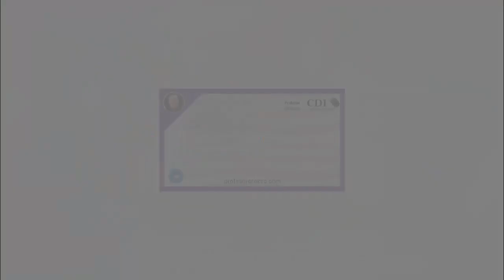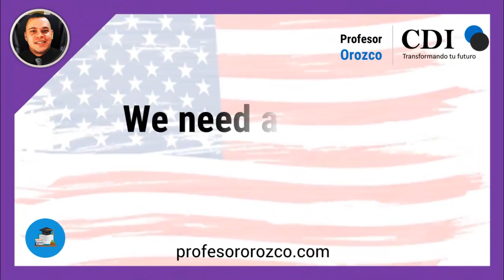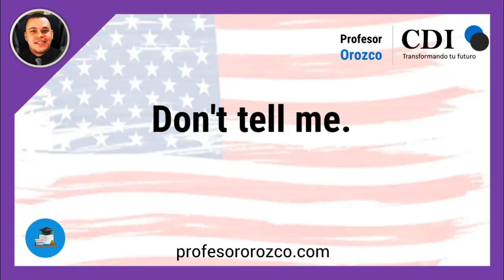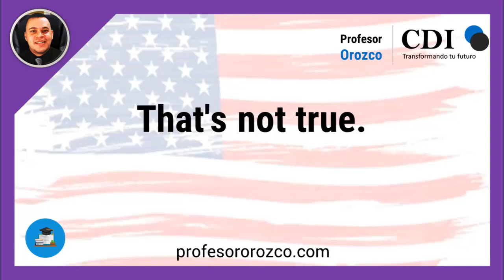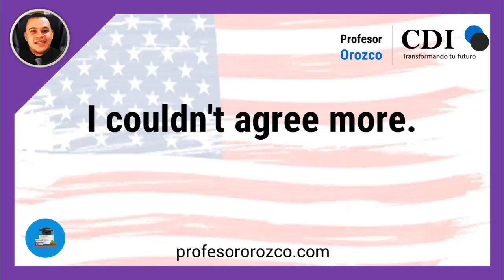▶ SECRETO PARA APRENDER INGLES RAPIDO | CURSO DE INGLES COMPLETO